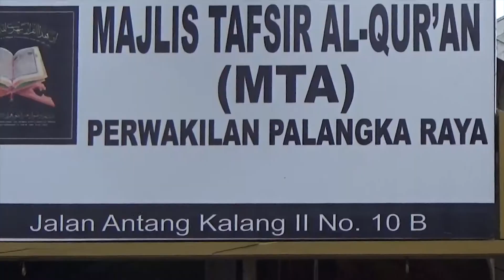KATA NUSANTARA MTA TV - MTA Kota Palangkaraya dan MTA Kedunggalar 1 Gelar Sosialisasi dan Penyuluhan